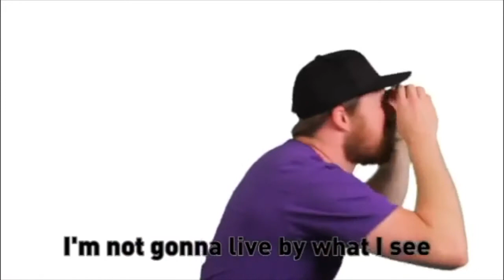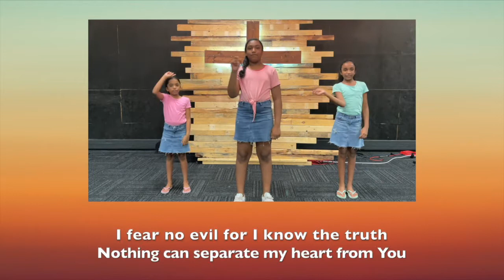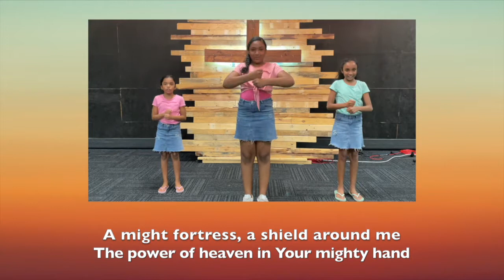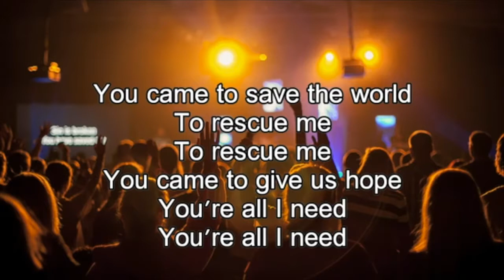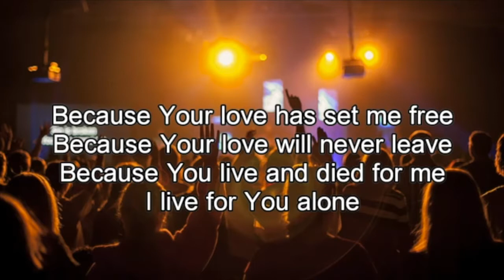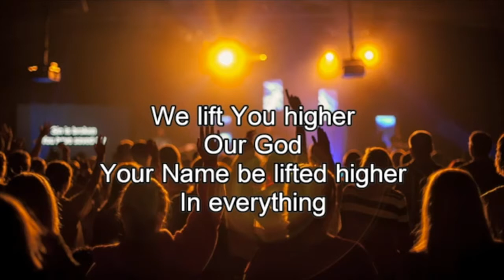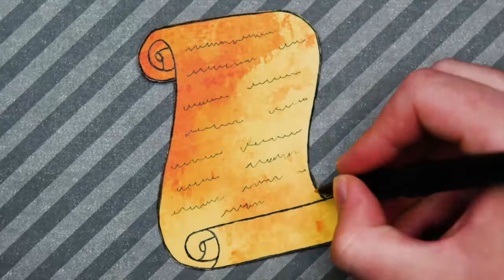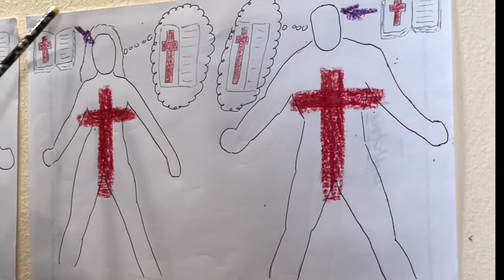NPCC Kids - A Transformed Mind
This week we look at A Transformed Mind. and download the lessons.

Accreditations:
Song 1: Nothing is Impossible, Planetshakers, Mannahouse
Song 2: No weapon, Pat Barret
Song 3: Lift You higher, Hillsong
Bible Story: Gospel project for kids